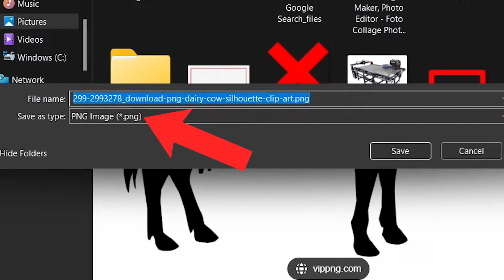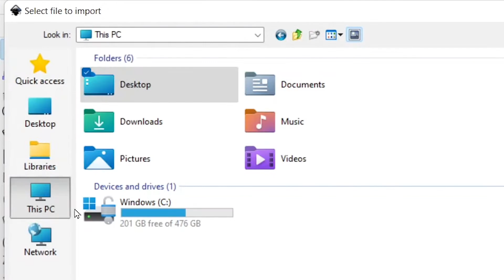Importing Pictures to inkScape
This Video shows you how to Search for Pictures and bring them in to inkScape.